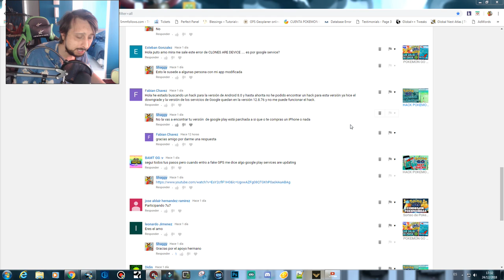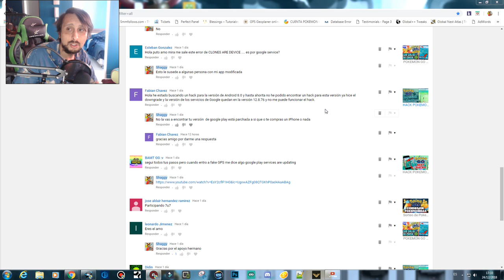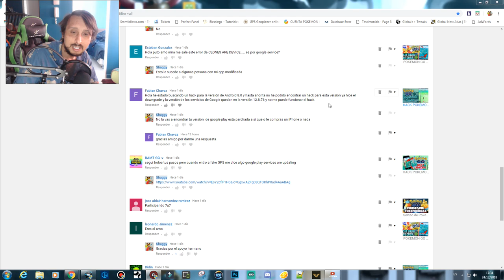Feliz Navidad a todos y gracias por el apoyo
navidad - Para Ti Solita - Johnny Alejandro Mix Año Nuevo 2019 Canciones De Navidad Para Bailar Modernas mp3
 de Navidad tradicionales; Villancicos de Navidad cortos; Villancicos de Navidad infantiles; Canciones de Navidad en inglés; Canciones de Navidad cristianas
LA HERMANDAD - ETERNA NAVIDAD (ALBUM COMPLETO 1986)57:22 Villancicos y canciones de Navidad para niños
 ❤ Descubre las 50 canciones de navidad clásicas que harán mejores tus fiestas navideñas

Los villancicos son las canciones de la Navidad

Eterna navidad disco completo descargar
 Además, es una de las canciones de Navidad para bailar que más gusta en el mundo